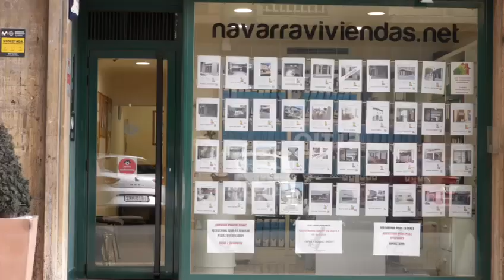Tienes una vivienda en propiedad, pero no te atreves a alquilarla? Decídete y llaman...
Tienes una vivienda en propiedad, pero no te atreves a alquilarla?
Decídete y llamanos al 𝟗𝟒𝟖 𝟐𝟎𝟔𝟕𝟗𝟗.